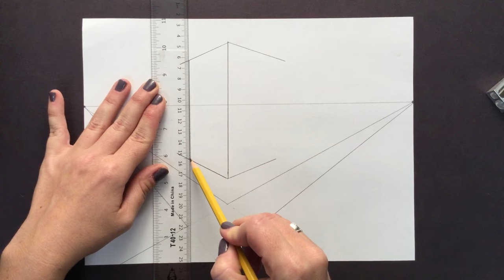How to Start a Cityscape in Two-Point Perspective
This video demonstrates how to create the illusion of buildings in Two-Point Perspective. It's always smart to establish your main roadways before including your buildings. Don't forget to leave room for sidewalks. We will explore adding details to your city and buildings in a later video. Use your ruler!